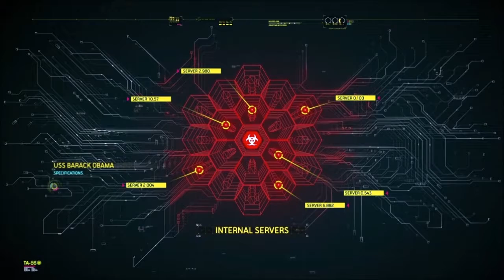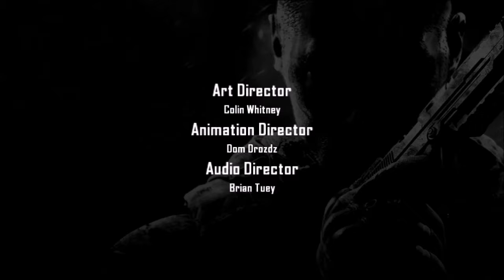Call of dutty black ops 2: Neutraliser ménendez à Haiti ( fin )